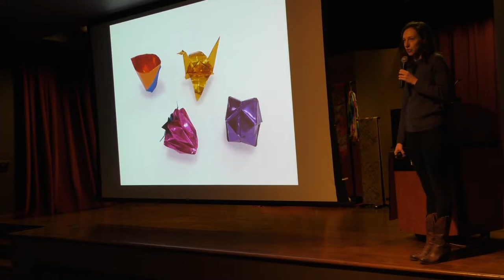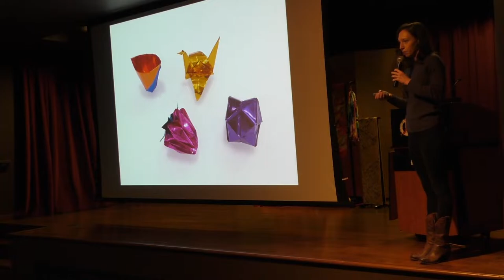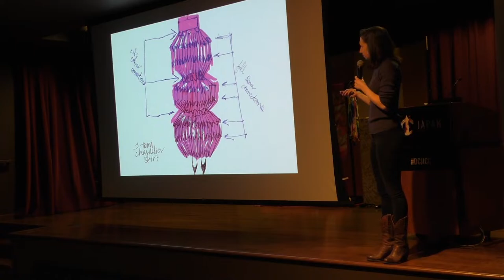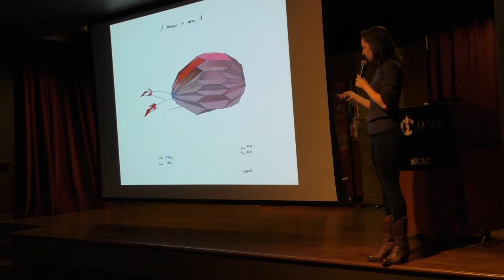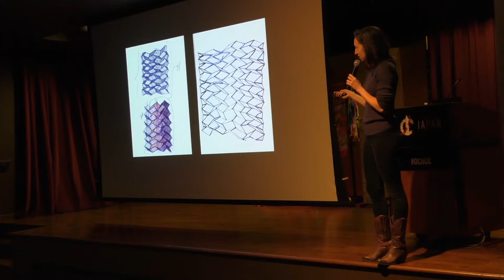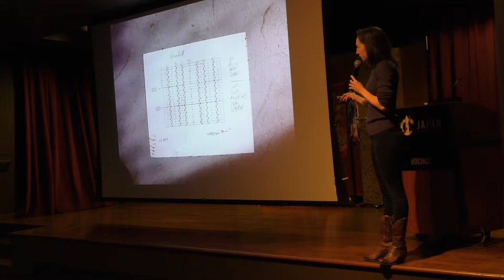In[CREASE]: Origami in Metal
The Japan Information & Culture Center (JICC), Embassy of Japan DC presents "In[CREASE]: Origami in Metal" an exhibition of work by D.C.-based artist and architect, Nooni Reatig. To open the exhibition, Ms. Reatig gives a talk about origami and her artistic process that utilizes its principles.

Ms. Reatig works in materials well outside the scope of traditional origami—anything outside of paper (the gami in origami means “paper”) would be outside that scope—but her folds (the ori part of the word) remain true to the spirit of the form. In yet another inversion, she works with these materials by hand (and foot), defying the accepted modern practice of smithing/crafting by machine. It is our hope that, in viewing the ways Ms. Reatig has shaped and redefined her materials, you will appreciate the way origami is an art of tactile manipulation by the artist, and how rare a luxury it is for something to be made entirely through an artist’s or artisan’s direct, manual involvement with a material.